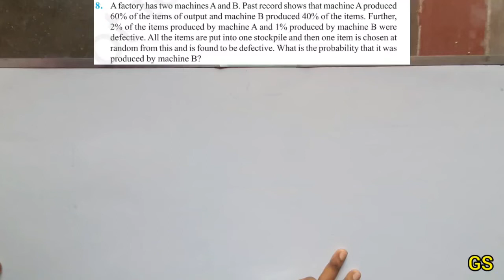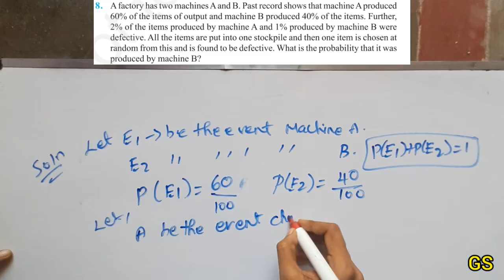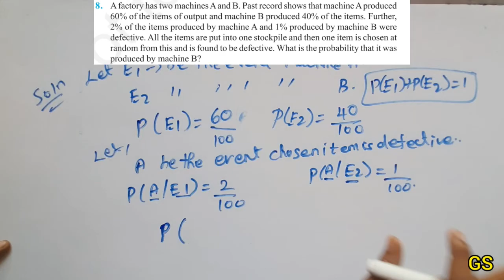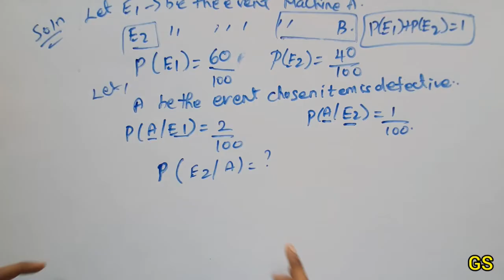Chapter 13 - Exercise 13.3 (Q.No 8) - Probability - CBSE Class 12 Maths in Tamil - NCERT - GS